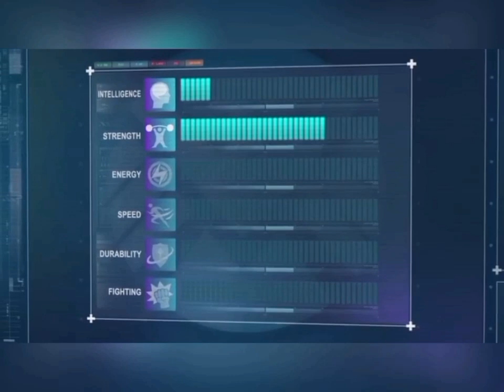"Skaar" Evolution in Cartoons, Video Games and Shows (Marvel Comics)